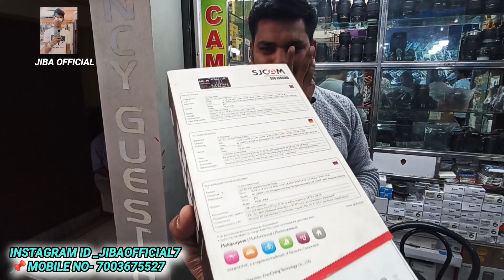Second Hand dslr camera in kolkata📸 // camera bazaar kolkata 📸// Nikon📸 // Canon📸 // Sony 📸//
SHOP- Shop name - SS CAMERA BAZAR (KOLKATA)
📌 Address -  37MOTISIL STREET ( METRO GALI )
           KOLKATA 700013

Second handdslrcamerainkolkata
Dslrcamera secondhand
Kolkatadslrmarket 2023
Nikon d5600
Dslr camera Kolkata
Dslr
Conon 200d
Nikon d90
Old camera market Kolkata
2nd hand camera
Camera under 5000
Jiba official
Second hand lens in Kolkata
Camera market
Nikon d7500
Second hand lens
2nd camera Kolkata